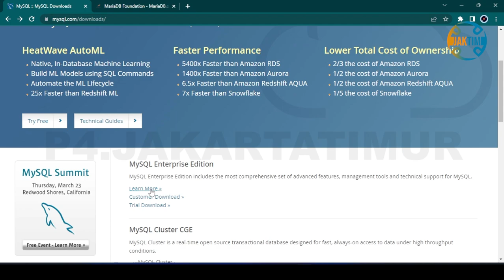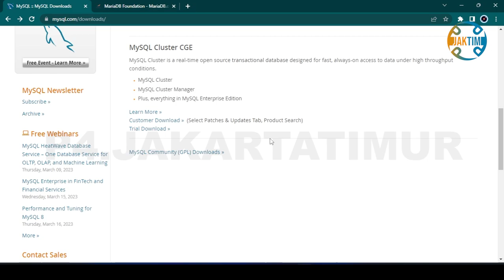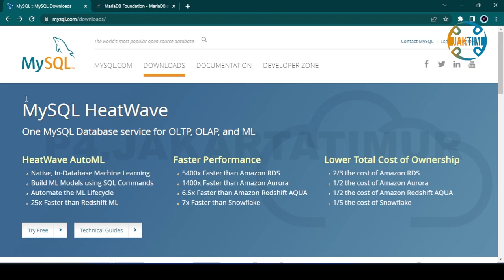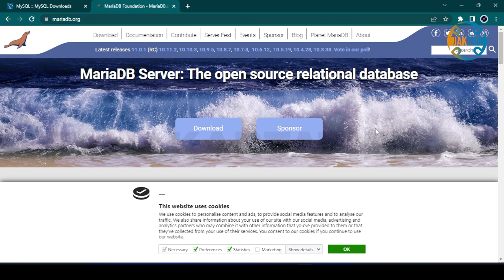NGOPI MySQL #1 MySQL vs MariaDB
Jika Sobat kompeten ada pertanyaan bisa ditanyakan dibagian komentar ya.

Happy Coding. ^_^